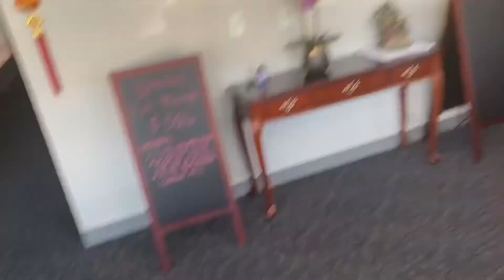Vlog: Massage and Facials with Bae | Pampering | (I DO NOT OWN RIGHTS TO THIS MUSIC)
THANK YOU GUYS SOOOO MUCH FOR GETTING ME TO 1K🥳🥳🤟🏾 I love and appreciate the family so much for supporting and running up my numbers! There’s lots more to come!! I pray for the person reading this right now, may God put you in places you never seen coming and turn your situation around to make THIS YOUR YEAR! I love y’all, thanks again, it’s hustle season💪🏾🙏🏾💓💓🤟🏾

QUEEN’S INSTAGRAM: @sheisqueen8
QUEEN’S NEW IG‼️: @queenjoycole
QUEEN’S SNAPCHAT: @iiamqueen1
QUEEN’S TIKTOK: @iiamqueen1
1108 Old Railroad Bed Rd.
Unit #448
Capshaw, AL 35742
Baby registry: